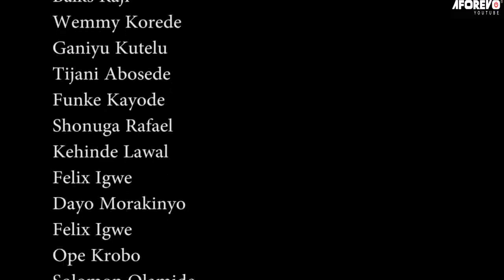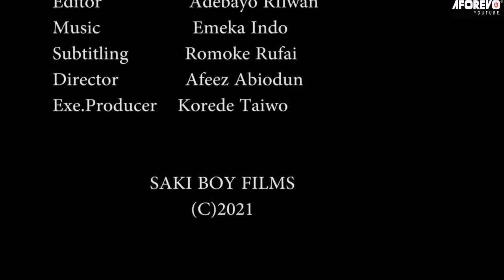Afoju Onibara - A Nigerian Yoruba Movie Staring Korede Taiwo, Mr Smith, Afeez Abiodun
An interesting TRENDING Yoruba Nollywood movie Starring Korede Taiwo, Mr Smith, Afeez Abiodun